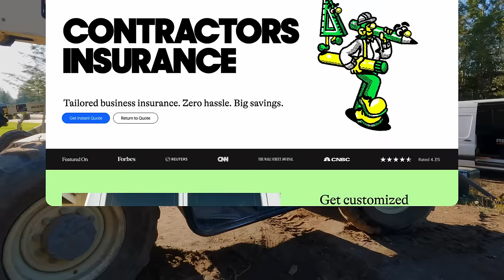Business insurance doesn't have to be difficult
Switch to NEXT™ & Save on your Business Insurance.
Simple. Affordable. Tailored.
Get Your Business Insured with NEXT Insurance.

Live Certificate. Fast, Free, 24/7. Right from your phone.